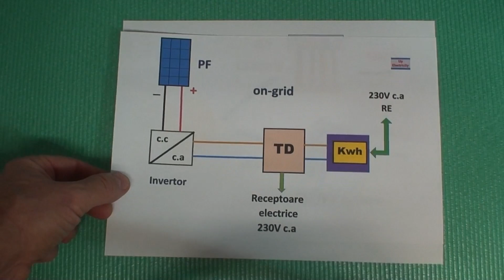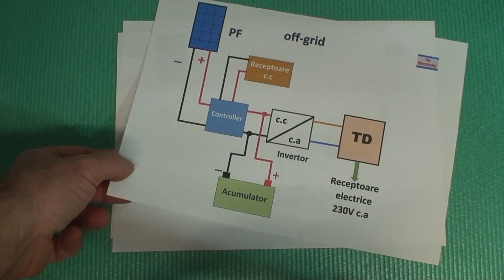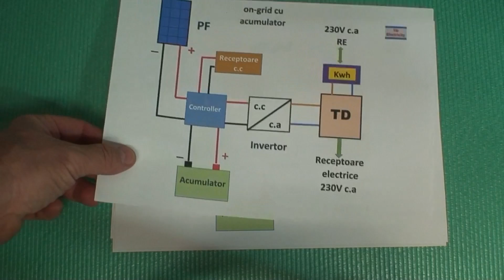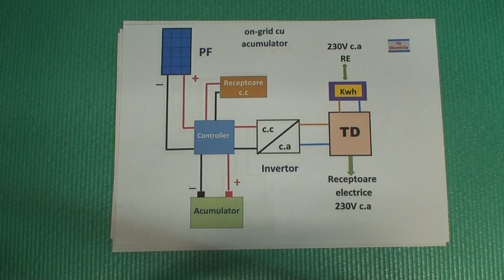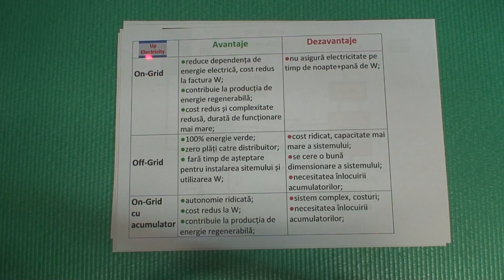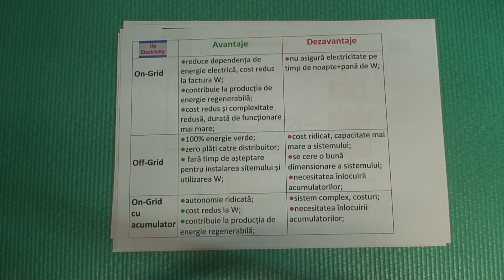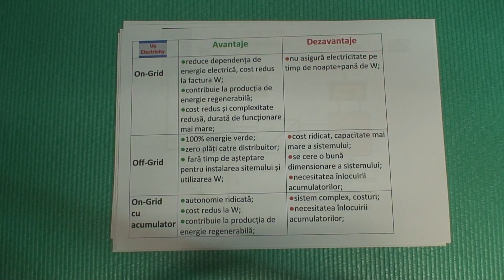Ce tip de sistem FOTOVOLTAIC alegem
Descrirea celor trei sisteme fotovoltaice cu avantajele și dezavantajele lor